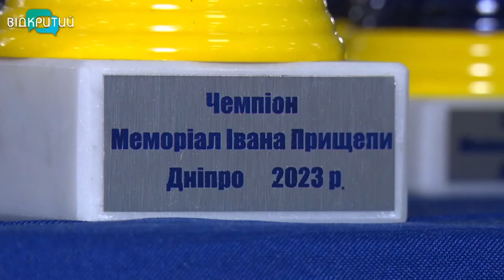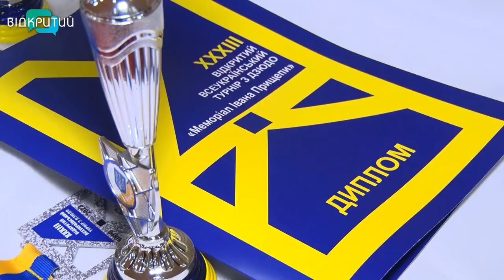У Дніпрі пройшов 33 турнір з дзюдо «Меморіал Івана Прищепи»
Вшанувати пам’ять на татамі. У Дніпрі пройшов 33-й Всеукраїнський юнацький турнір «Меморіал Івана Прищепи». Цьогоріч змагання зібрали майже сотню спортсменів Дніпропетровщини та Запоріжжя. Це юніори 15-16 років. Боротьба тривала 8 годин. За цей час судді визначили найсильніших у дев’яти вагових категоріях. Як пройшов Всеукраїнський турнір - в наступному матеріалі.